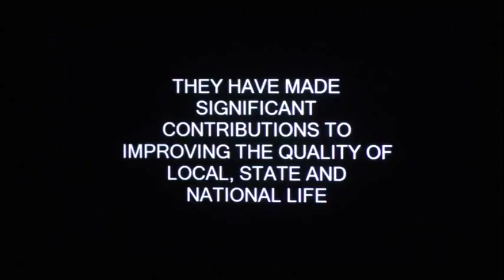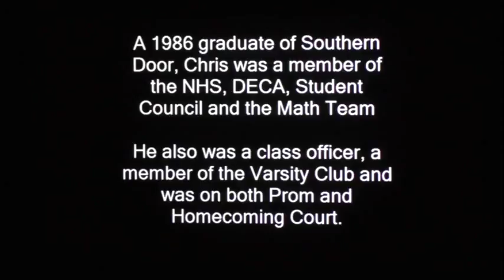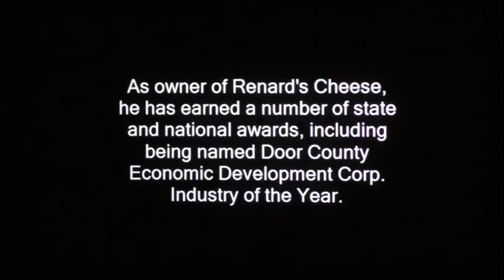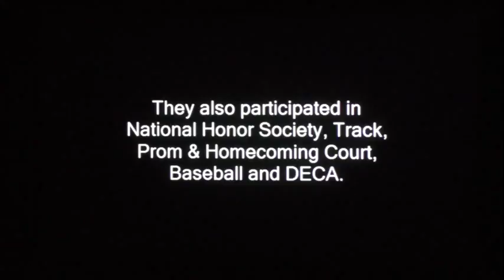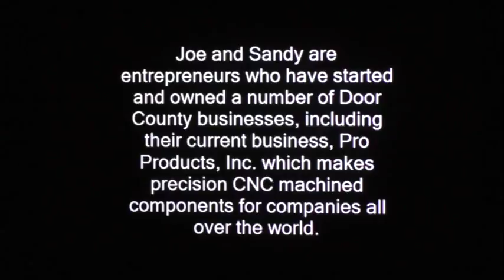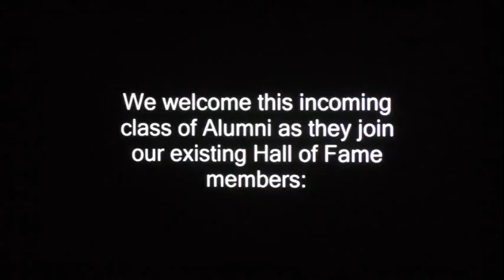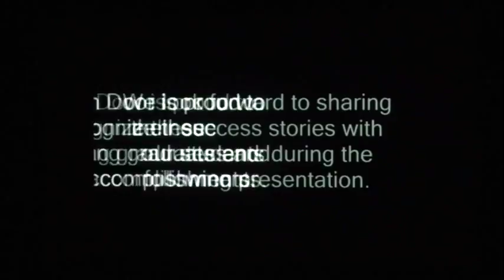2018 Alumni Hall of Fame Ceremony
Inductees into the 2018 Southern Door Hall of Fame are Joe and Sandy Hurley (Class of 1972 and 1973) and Chris Renard (Class of 1986).